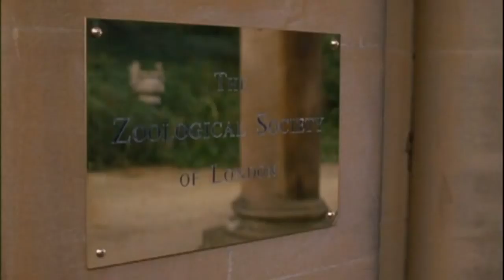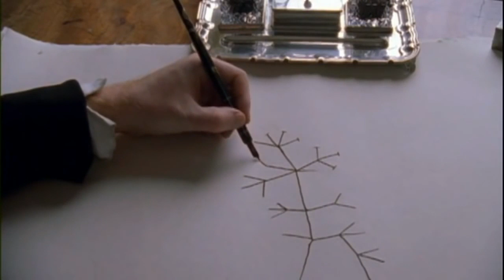Darwin 2 Arriving home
Video from PBS special series on Evolution. These clips are from Darwin's Dangerous Idea.